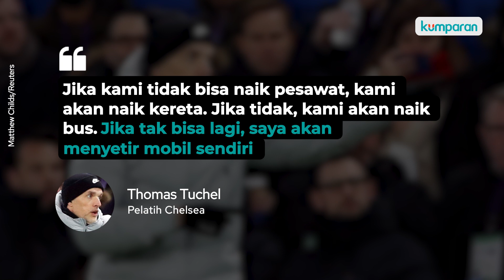Chelsea Terancam Tak Bisa Terbang ke Prancis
Pembekuan aset Roman Abramovich oleh pemerintah Inggris berdampak besar kepada Chelsea. Pada Kamis (10/3) lalu, Pemerintah Inggris membekukan aset milik taipan Rusia itu termasuk The Blues yang merupakan milikinya. Keputusan ini dibuat karena berkaitan dengan invasi Rusia ke Ukraina. Inggris dan sebagian besar negara di Eropa berada di kubu Ukraina. Abramovich sendiri memiliki koneksi dengan Pemerintah Rusia. Lalu, apa saja kah dampak besar yang diterima oleh klub Chelsea? Simak informasi selengkapnya dalam video di atas.